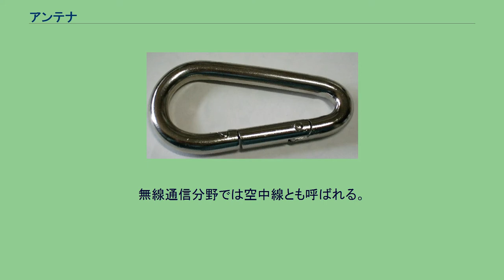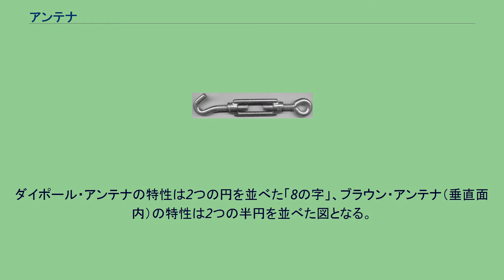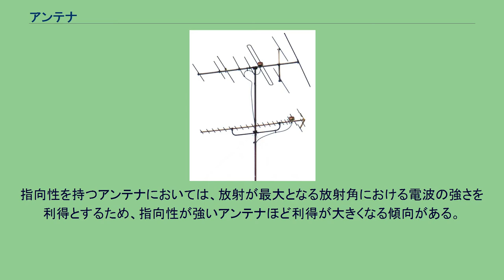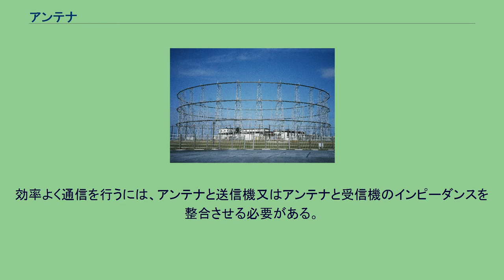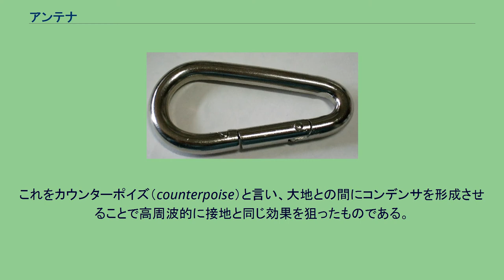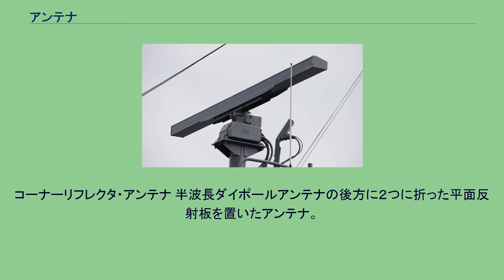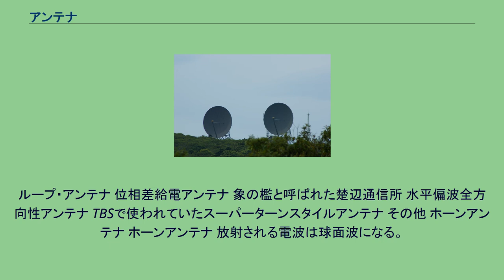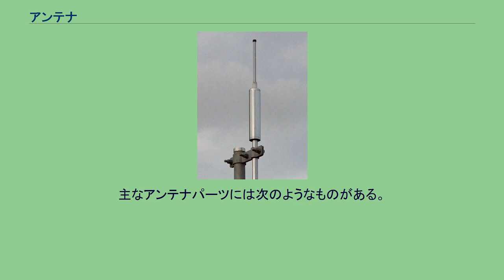アンテナ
携帯電話基地局のアンテナ 円管柱アンテナ（NHK甲府の中波送信所） アンテナ（英: antenna）とは、電流と電波を相互に変換する導体で出来た構造を持つ装置である。
無線通信、レーダー、核融合炉におけるプラズマ加熱に用いられる。
無線通信分野では空中線とも呼ばれる。
電波の放射方向と放射強度との関係を指向性という。
指向性が鋭いアンテナは、特定の方向へ強く電波を放射する。
指向性は送信でも受信でも同じ特性となる。
指向性の有無は、アンテナの用途と関係している。
ブラウン・アンテナのような無指向性のアンテナは、スマートフォンなどの移動する無線機に適している。
一方で、八木・宇田アンテナやパラボラアンテナなどの指向性を持つアンテナは、家庭用テレビアンテナなど、固定された場所同士の通信に適している。
指向性は放射角と放射強度の関係をレーダーチャートにした図で表される。
ダイポール・アンテナの特性は2つの円を並べた「8の字」、ブラウン・アンテナ（垂直面内）の特性は2つの半円を並べた図となる。
指向性を持つアンテナでは、放射が最大となる方向（メインローブ）と逆方向の利得（F/B比）やそれに直交する方向（サイドローブ）の利得（F/S比）も性能を示す重要な指標である。
アンテナが放射する電波の電界強度を、アンテナの利得（ゲイン）としてデシベル（dB）で表す。
表記には2通りあり、半波長ダイポールアンテナを基準とするdBまたはdBd表記（相対利得）と全ての方向に均等に電波を放射する仮想的な等方向性（アイソトロピック）アンテナを基準とするdBi表記（絶対利得）がある。
dBi表記はdBd表記より2.14dB（又は2.15dB）大きな値となるため、利得の比較には注意が必要である。
指向性を持つアンテナにおいては、放射が最大となる放射角における電波の強さを利得とするため、指向性が強いアンテナほど利得が大きくなる傾向がある。
電波（電磁波）の空間に対する向きを偏波という。
電界が常に一つの平面内に存在する場合を直線偏波といい直線偏波の中で電界が大地と平行な場合を水平偏波、大地と垂直な場合を垂直偏波という。
例えば素子が大地に対して平行ならば水平偏波、垂直ならば垂直偏波となり首都圏のテレビ放送では水平偏波が多い。
直線偏波とは異なり、電界が伝播方向に向かって回転する場合を円偏波といい電波の進行方向に向かって右に回転する場合を右旋円偏波、左に回転する場合を左旋円偏波という。
円偏波は回転する電界の大きさが一定の場合を言うが実際のアンテナでは電界の大きさが一定とならず楕円の形になり、その場合を楕円偏波という。
楕円偏波において、楕円の長軸と短軸の比を軸比という。
円偏波は衛星放送やGPS等の衛星通信で使用されることが多く、また円偏波は電波の周囲からの不要な反射（マルチパス）の影響を受けにくいためETCなどでも使われている。
良好な通信を行うには、送信側と受信側とで偏波を一致させる必要がある場合がある。
効率よく通信を行うには、アンテナと送信機又はアンテナと受信機のインピーダンスを整合させる必要がある。
整合の程度を表すものとして定在波比がある。
高周波電力を供給するためアンテナと給電線とを接続する点を給電点という。
給電点の電流と電圧の関係により、次のように分類できる。
接地（アース）を必要とするアンテナでは、大地に直接接続して接地するのが基本である。
ただし、この場合アンテナの地上高は0mになる。
地上高を高くするために大地の代わりに波長に対して十分長い導線を四方八方に複数、水平に張ることで電気的に接地型アンテナと同じにできる。
この導線をラジアルと言う。
ラジアルは1/4波長まで短くできるが、その場合は指向性が上向きになる。
またラジアルの本数が1本の場合は、もはや接地アンテナとは言えない。
砂地や岩の多い大地では十分に接地抵抗を低くできない。
そこで大地に平行に導線を展張することがある。
これをカウンターポイズ（counterpoise）と言い、大地との間にコンデンサを形成させることで高周波的に接地と同じ効果を狙ったものである。
電波の周波数や用途により、大きさも形状も異なる。
ここでは主に形状によって分類する。
ダイポールアンテナ 折返しダイポールアンテナ 半波長ダイポールアンテナの放射抵抗は約73Ω、折返しダイポールアンテナの放射抵抗は約292Ωである。
八木・宇田アンテナ（八木アンテナ） VHF/UHFテレビ受信用八木・宇田アンテ...